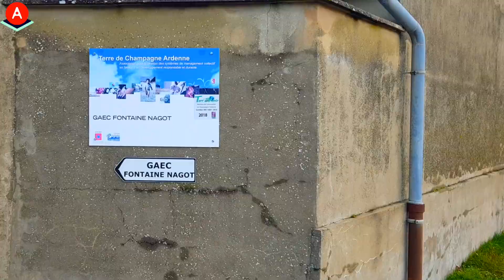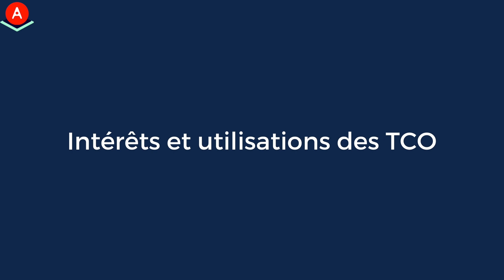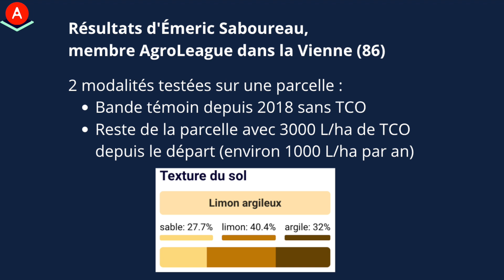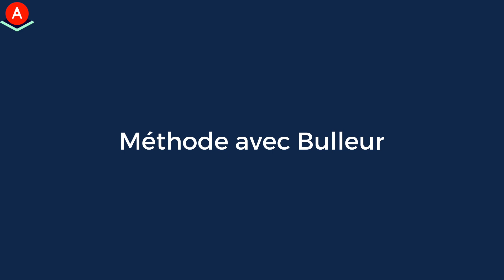Tour de plaine #6 : Thés de compost oxygénés et semis direct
AgroLeague est le 1er groupe technique indépendant en France. En plus de la dynamique de groupe, on met l'accent sur un conseil technique de proximité et personnalisé au service des membres qui souhaitent concilier performance économique et environnementale.

🚜 Rejoins la communauté AgroLeague (+1000 agris en France et agronomes) et essaye gratuitement notre outils de suivi agronomique :